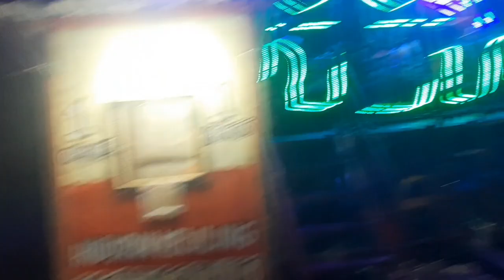Keseruan Bermain di Wahana Pasar Malem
Keseruan Bermain Wahana di Pasar Malem dengan berbagai macam permainan anak-anak yang seru dan menarik .

Simak dan tonton videonya :)